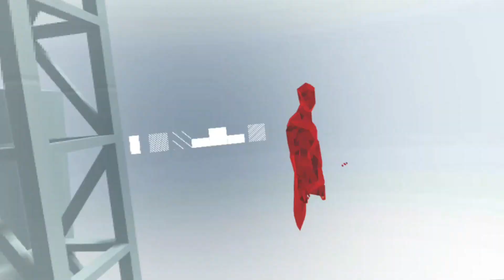We Can Use The Force? Cell Plays SuperHot VR Episode 3